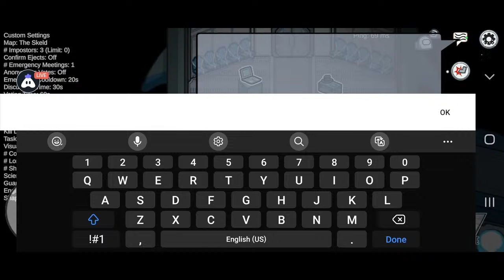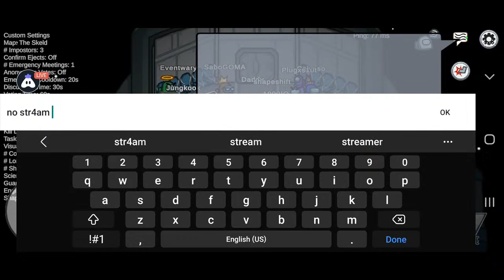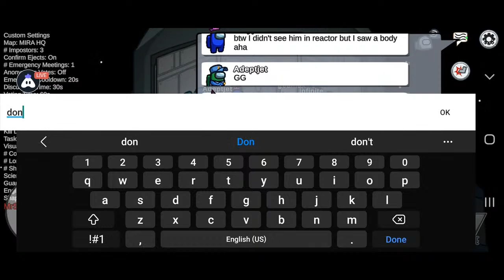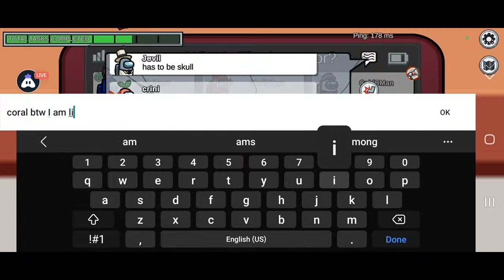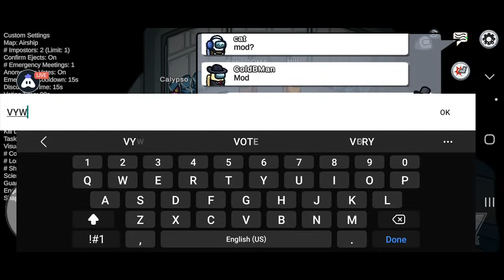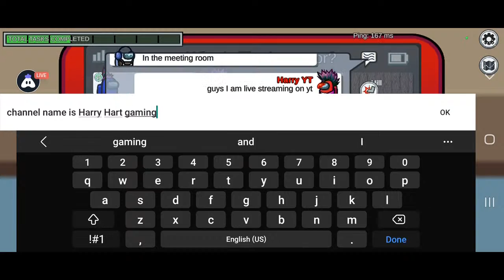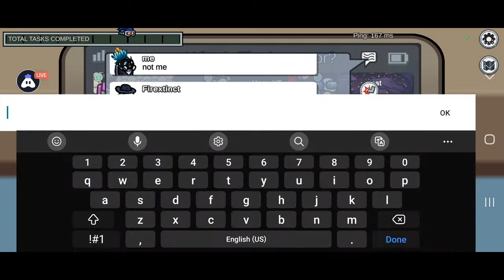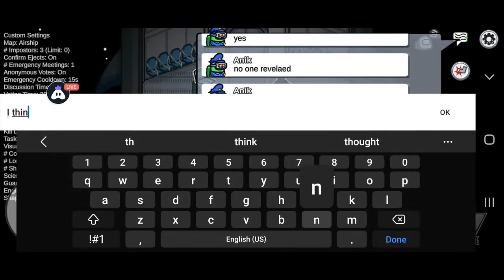Among Us Stream || Independence Day Special 🇮🇳 || Join Now || Harry Hart Gaming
Today is a Special Day. India 🇮🇳 got independence on this day. So I am gonna stream you can join and Free Codes.

Rules:- No Swearing
           Don't be Rude
           No Stream Sniping
           No Cheating/ Hacking in my games!
           Don't Spam
           Be Civil and Respectful

Today I am streaming amongus. Other popular games:
PUBG Mobile
Garena Free Fire
Among Us
Call of Duty Mobile
Fall Guys
Fortnite
Roblox
Minecraft